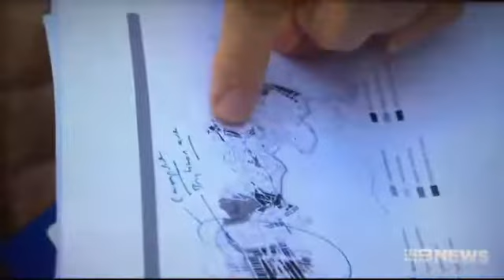Sydney Nine News story on revised plans for Sydenham to Bankstown corridor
A story that appeared on Sydney Nine News on the evening of Sunday, 25 June 2017 on revised plans for the Sydenham to Bankstown urban renewal corridor